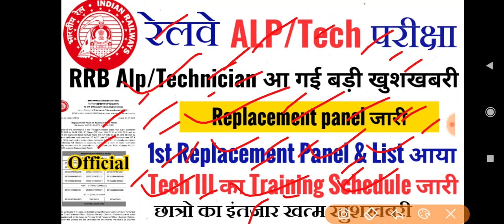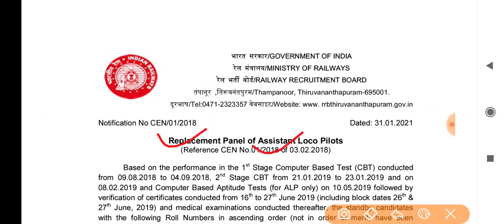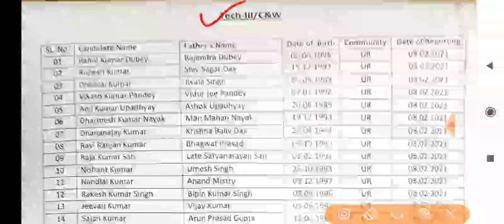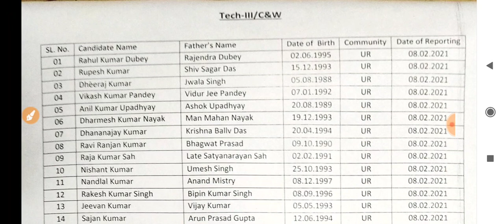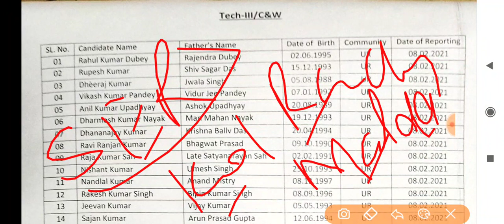Rrb Alp/Tech New Replacement Panel जारी | Tech III का New Training Schedule जारी | S.E.R Update🥳🥳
Sarkari babu

rrbalp/tech_malda
rrbtech_ser_replacement panel
rrb_alp_tech_replacement panel
rrbalp/tech_waiting_list
rrbalp_RRB tech_waiting